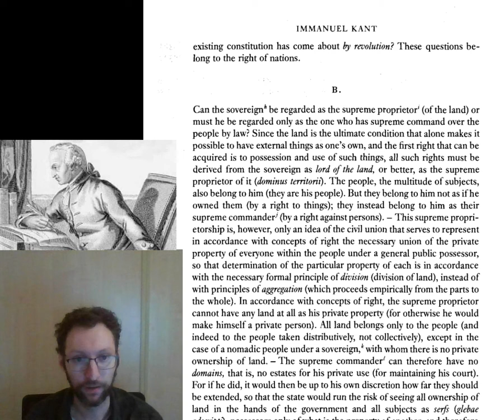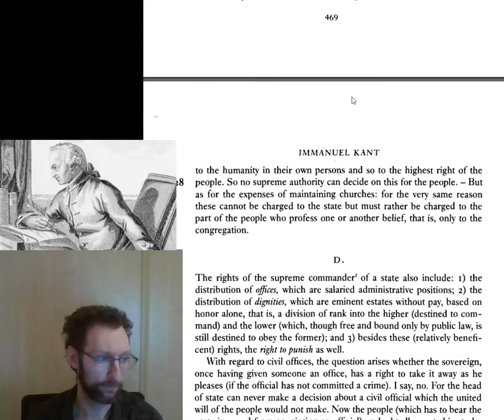PHI 3486 Kant MM DR Pt II p466-78